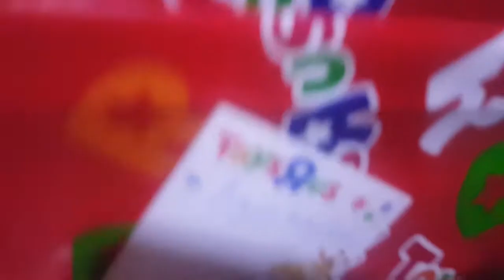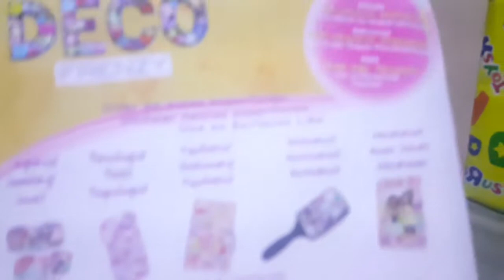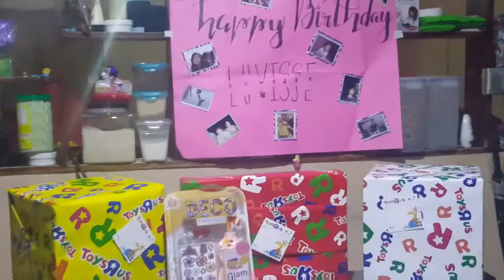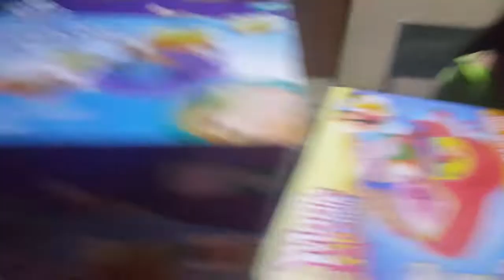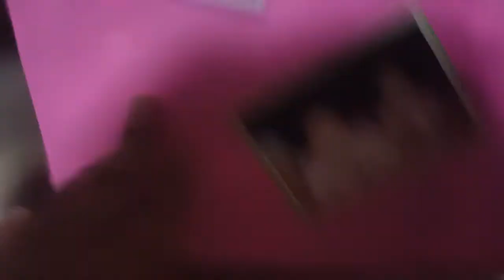Birthday surprise for luwisse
So guys hope you like the surprise to luwisse please